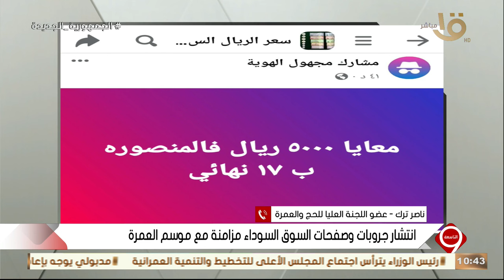عضو اللجنة العليا للحج والعمرة: قمنا بعمل حملة لتوعية المواطن ضد صفحات النصب على السوشيال ميديا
التاسعة | "بقت عملية عشوائية بحته" .. عضو اللجنة العليا للحج والعمرة: قمنا بعمل حملة لتوعية المواطن ضد صفحات النصب على السوشيال ميديا